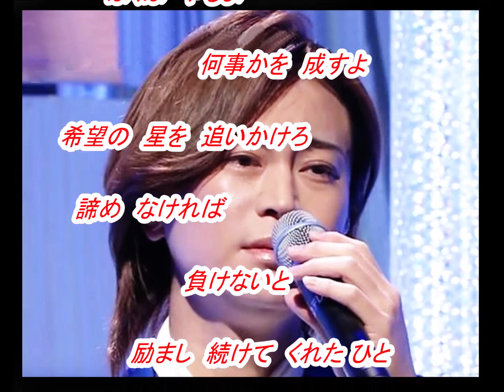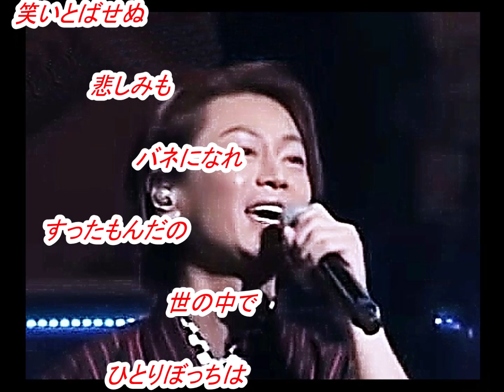氷川きよし さんの新曲「母(haha) (一部歌詞付）」'20/02/04発売新曲報道ニュースです。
今回は発売前新曲「母」の「氷川きよし」さんです。音声案内は音声合成AIの希美（のぞみ）さんで付随はJOYSOUNDカラオケ（持ち歌）人気ランキング 3 位「 大丈夫 」です。最近、文化放送「走れ!歌謡曲」内の「新譜情報」が終了しまして、発売前の新譜音源の入手が厳しく成りましたがカラオケ喫茶アレマーナ様の新譜情報等を一部引用させて頂いてます。皆様には、お聞き苦しい部分が増え申し訳御座いません。どうかお許し下さい。